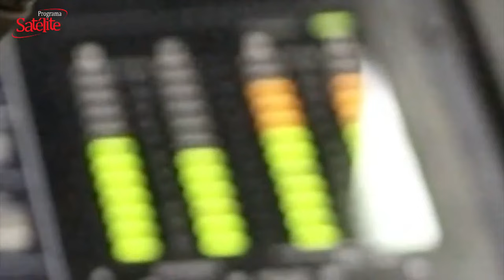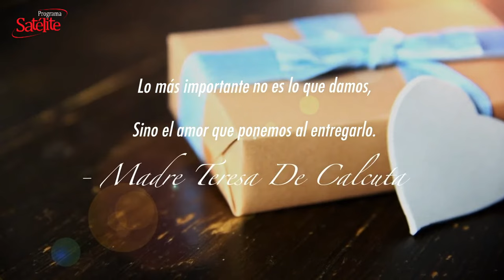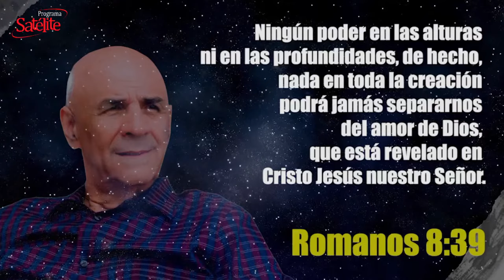La novela entre Julio Comesaña y el Junior agrega un capítulo más.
Lunes 12 de Septiembre del 2022

El cuadro junior prescindió de los servicios como técnico del argentino Juan Cruz Real debido a los resultados negativos del club en sus últimos compromisos. Como reemplazo de Juan Cruz llegó por décima vez al banquillo juniorista el reconocido Julio Avelino Comesaña, quien dirigió al DIM con resultados pocos favorables en el club antes mencionado. Se espera que Julio X logre darle buen ritmo a Junior y conseguir un título más con la institución donde ya es conocido.

Fundador: Abel González Chávez
Productor Ejecutivo: Cyril Gaydos
Directora: Karina González
Director de Contenido digital: Mateo Gaydos

Productor Audiovisual: Benjy Bula
Visual / Streaming: Jesús Camargo (Tox Camargo)